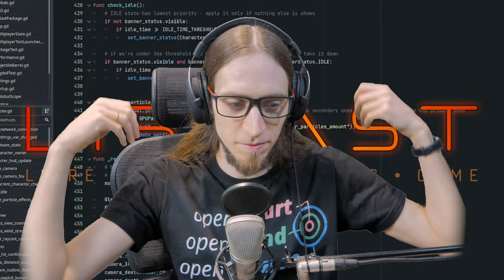An indie game dev takes an L - Liblast is starting anew in 2024!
Liblast is an open-source multiplayer FPS game created with Godot 4 game engine and a completely open-source toolset.

Want to help?
We're always looking for contributors!

PS: The thumbnail frame is from 4:14